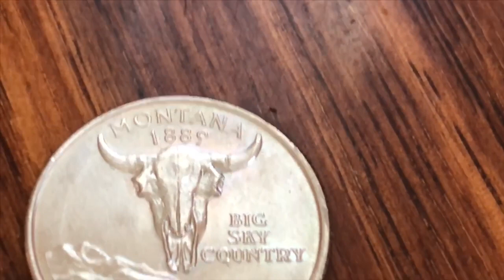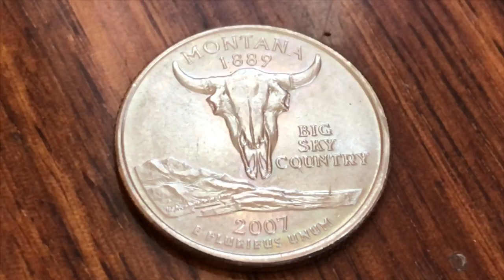25 центов 2007 Штат Монтана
25 центов 2007 Штат Монтана